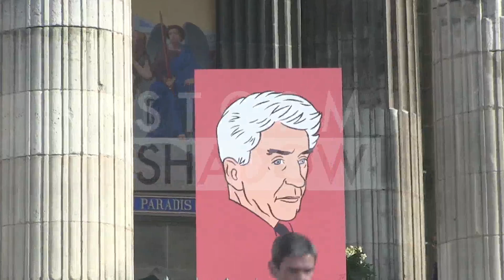Attendees at the French director Alain Resnais funeral in Paris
French Prime Minister Jean Marc Ayrault, Sabine Azema, André Dussolier, Pierre Arditi, Michel Piccoli, Jean Pierre Leaud,  Mathieu Amalric, Michel Vuillermoz, Jalil Lespert, Sandrine Kiberlain, Claude Rich,  Etienne Chatillez, at the French director Alain Resnais funeral at Eglise St Vincent de Paul in Paris

Paris, France, 10th March 2014